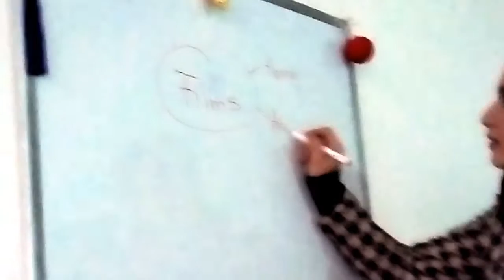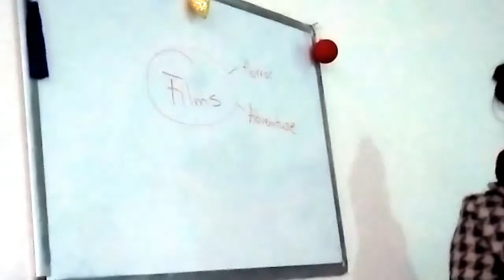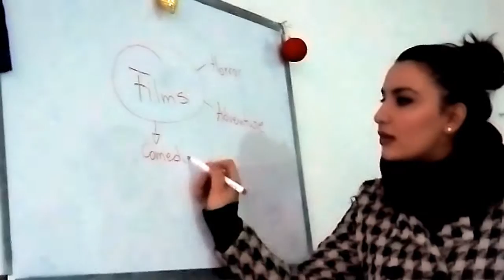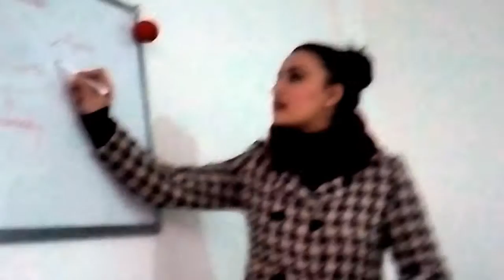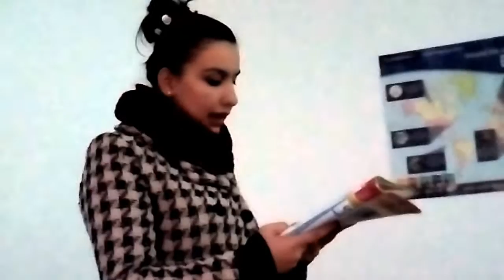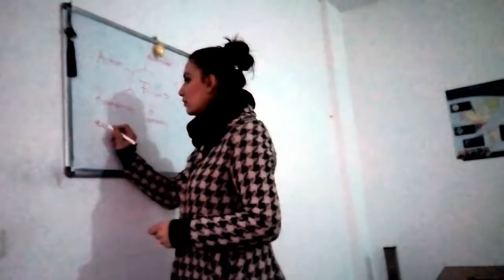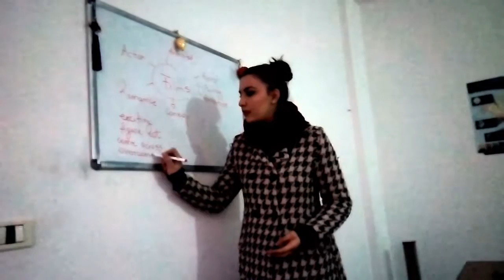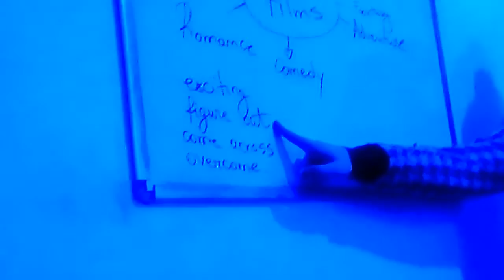Teaching reading ( Types of films)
This is a short video about teaching reading to Albanian learners.
Of course it is not a complete class because it usually takes 60 minutes to cover the whole lesson in details.
Lusi Education